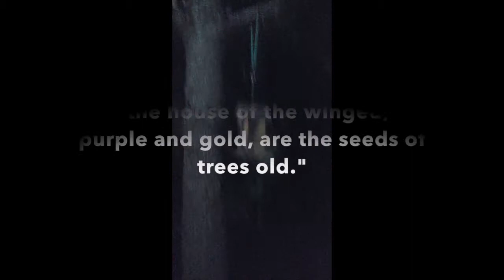Mu Phi Epsilon Fall Retreat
The members of Mu Phi Epsilon embark on a journey to Colfax, CA. Music was made, friendships grew stronger, and members found their harmony. Video credit to Yvette Quintana